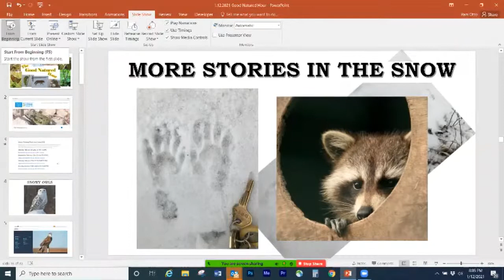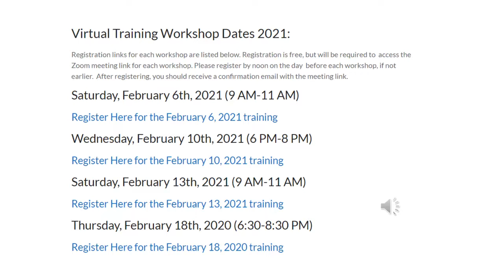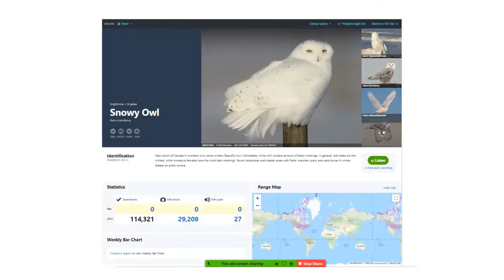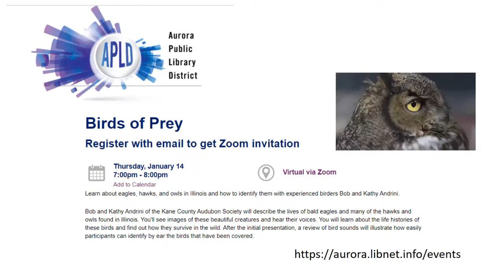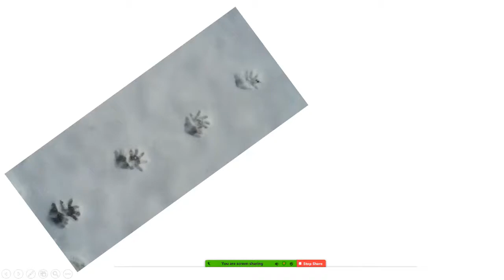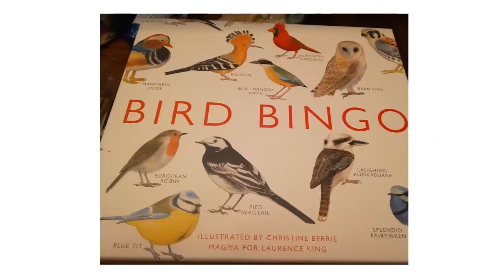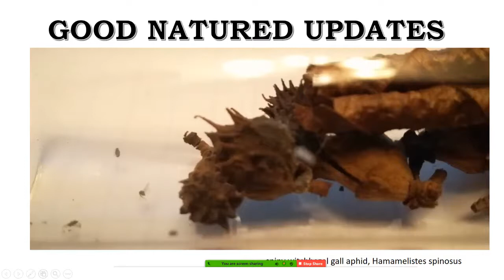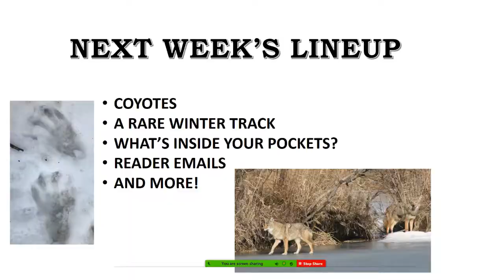January 12, 2021 Good Natured Hour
Frog Monitoring 2021 Trainings
The Search for Snowy Owls
More Stories in the Snow
More on Fluorescing Animals in Australia
Neanderthal Birding
Good Natured Updates: Witch Hazel Gall Aphids and Dining Room Spider